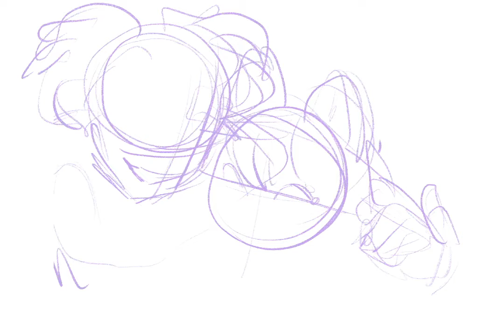Fan art Gift for VaniKunn /VanillaKitten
Two OCs i absolutely love. Just a time lapse recording of the illustration